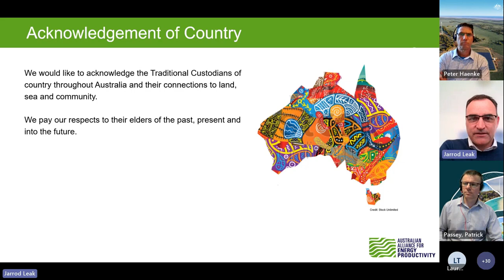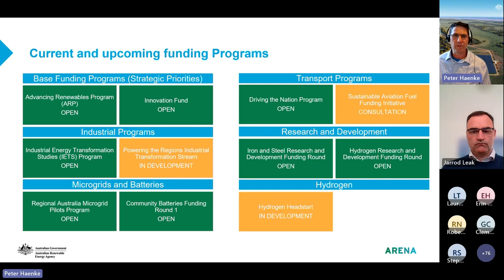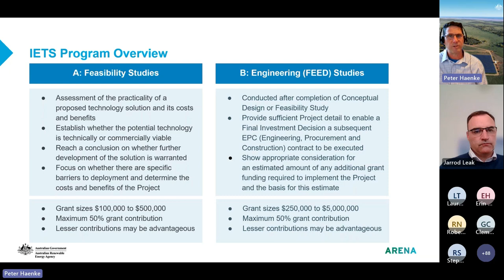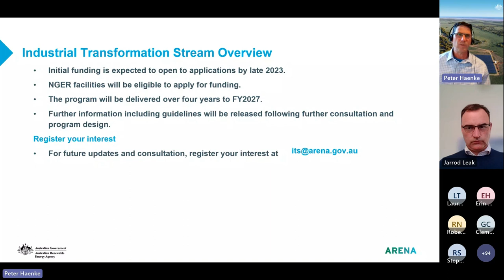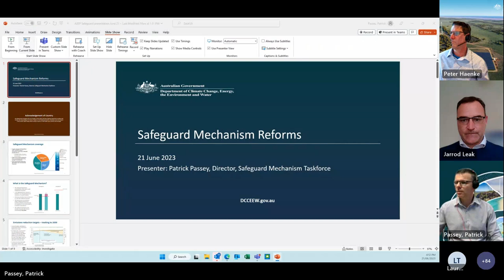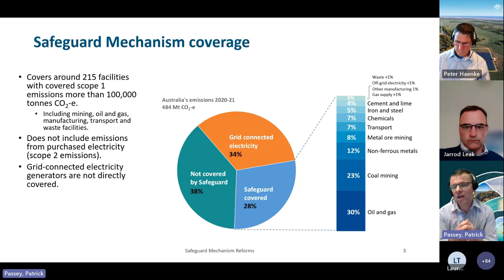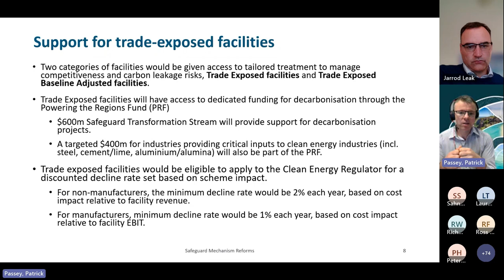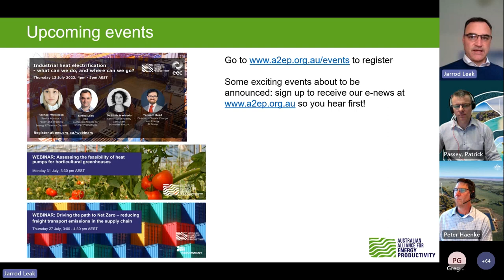ARENA funding & Safeguard Mechanism update webinar - June 2023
This webinar included updates on funding programs from the Australian Renewable Energy Agency (ARENA) which can help support projects and initiatives to decarbonise and improve energy management and productivity. An update on the Safeguard Mechanism was also presented.

Peter Haenke from ARENA presented the latest information on:

- the Industrial Energy Transformation Studies (IETS) program
- the Powering the Regions Fund (PRF)
- the Australian Renewables Program, and
- Hydrogen Headstart.

We were then joined by Patrick Passey from the Safeguard Mechanism Taskforce, who gave an overview of the Safeguard Mechanism covering how the system will work and some expected outcomes.

Learn more about grants and funding opportunities on A2EP's